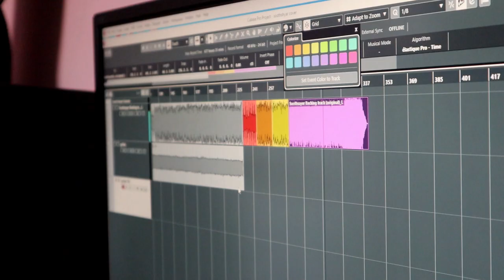Soothsayer _Buckethead cover by Ritesh Thapa